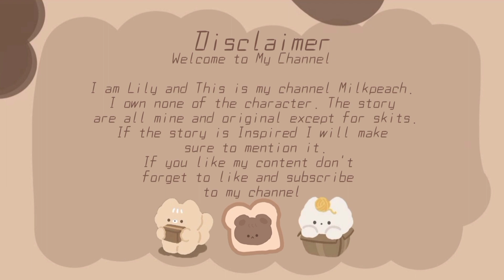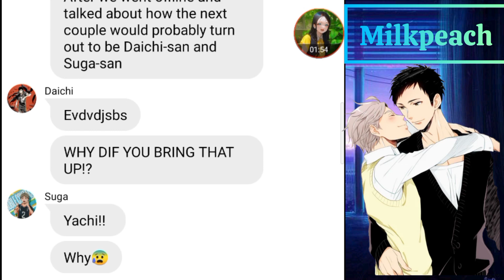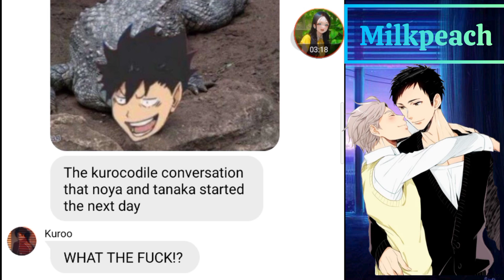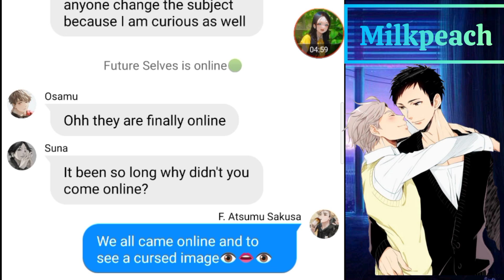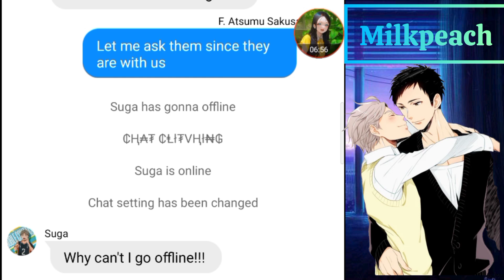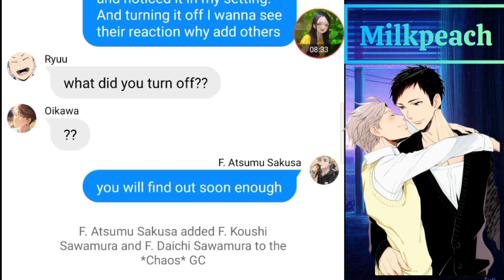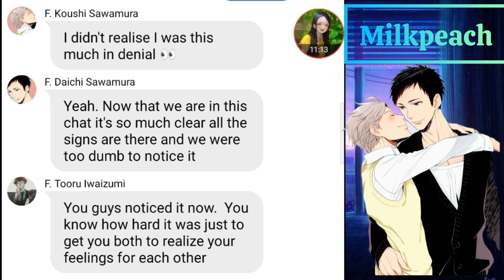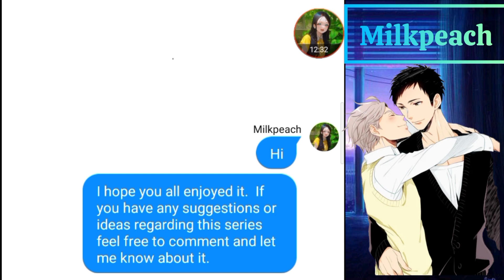Ep 8. Haikyuu Meets Future Ships || DaiSuga || Haikyuu Texts